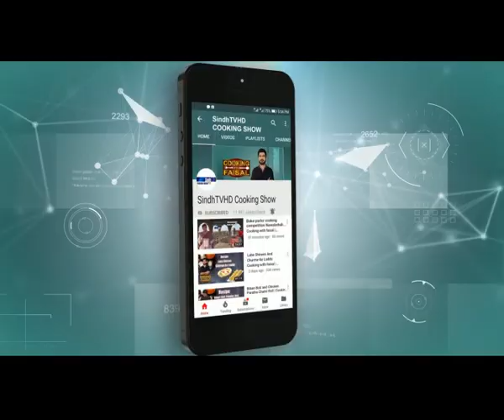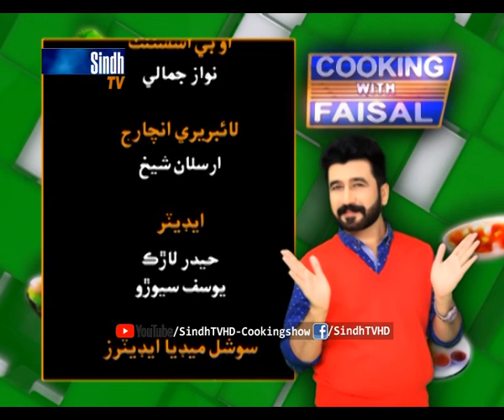Mango Cake | Mango Jam | Mango Kulfi | SindhTVHD Cooking Show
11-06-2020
Recipes: Mango Cake, Mango Jam and Mango Kulfi
Chef: Faisal Memon
Director: Syed Khalid Shah